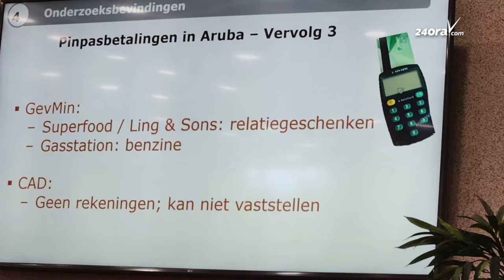Ex-minister Guillfred Besaril (MEP) ta sigui deteni…E ta cooperando cu husticia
El a pasa henter dia na Dienst Landsrecherche Aruba (DLR). T’e sospechoso principal di e caso Tulipan, ex-Minister Guillfred Besaril di MEP ta tras di tralie. A invit’e p’un te pero manera cu el a yega n’e oficina y bisa “bon dia, m’a yega”, a ancr’un boei na su mannan. Mesora a avisa su abogado defensor, mr. Doris Canwood.